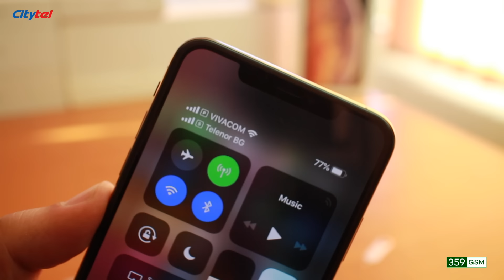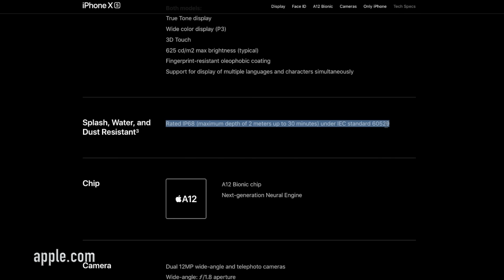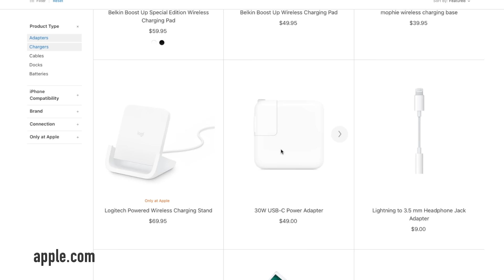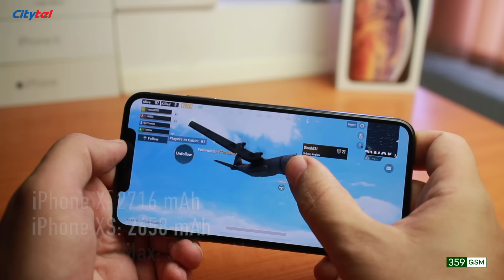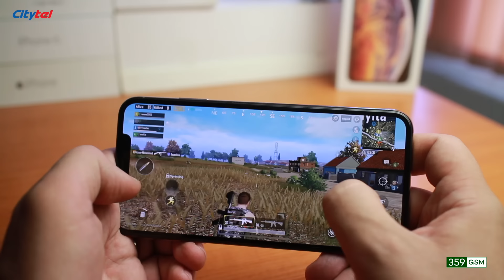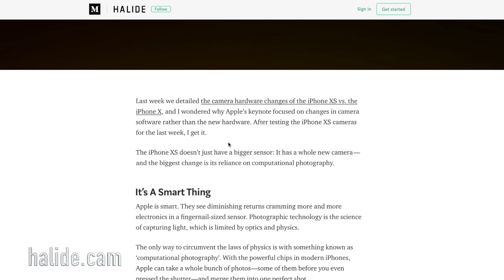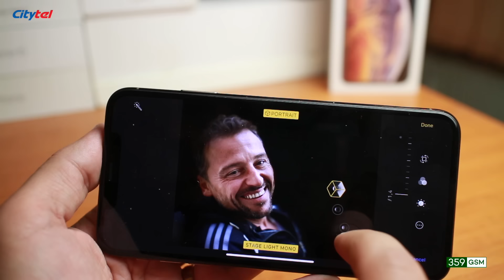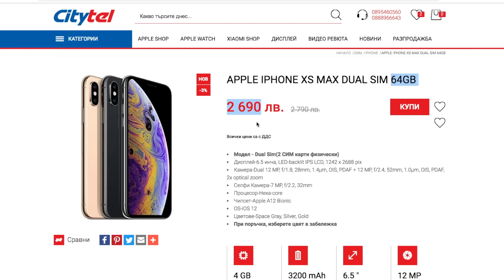iPhone XS Max Dual SIM видео ревю. Огромен S-ъпгрейд на iPhone X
Държах, да Ви покажа именно тази, двусимовата версия на iPhone XS Max. Предназначена е за Китай и има два, физически слота за СИМ картите. Всичко останало, ще видите във видеото.

Съдържание:
Увод: 0:00
Дизайн: 3:09
Дисплей: 11:44
Хардуер: 13:18
Софтуер: 18:54
Камери: 20:57
Две СИМ: 27:48

Подарък от Citytel.bg ( 9:40 ):
Всеки закупил iPhone XS, iPhone XS Max или iPhone XS Max Dual SIM от Citytel.bg, получава подарък адаптер за бързо зареждане (10W или 12W, какъвто има наличен. Оригиналният е 5W). За да се възползвате от подаръка, трябва да им кажете, че сте гледали ревюто за iPhone XS Max Dual SIM на 359GSM.com. Това е всичко. Предложението важи до края на месец септември, 2019 година.

Актуална цена в Citytel.bg